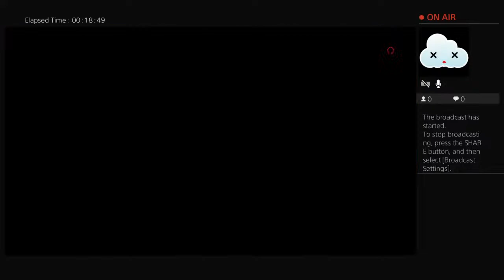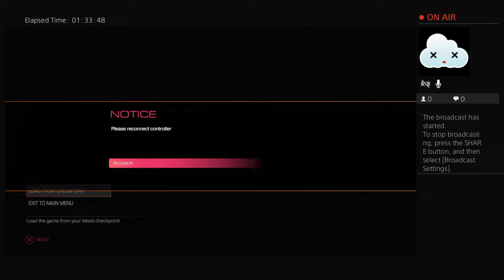Indasky408's Live PS4 Broadcast